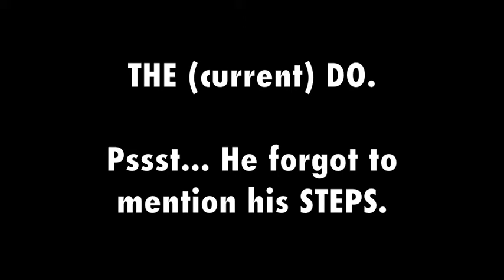Steve Woolsey - Hair Fashionisto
We caught up with Steve Woolsey at the 2013 Rodeo All-Star. Better known for his bull riding, this CINCHteam athlete is also a major trend-setter behind the chutes. He's officially declared this month MUSTACHE MAY. So, what's next for this hair fashionisto?